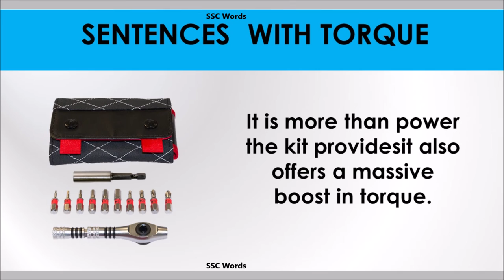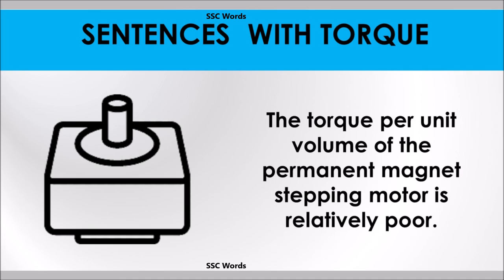Torque word - Improve English - Torque meaning and 5 sentences - GRE / CAT / GMAT - SSC Words